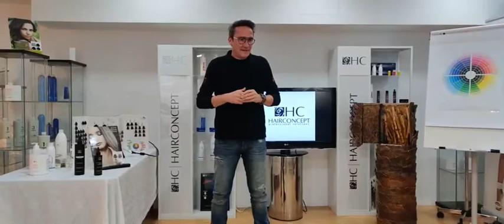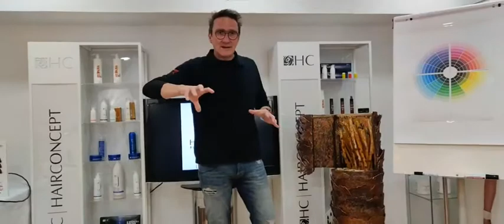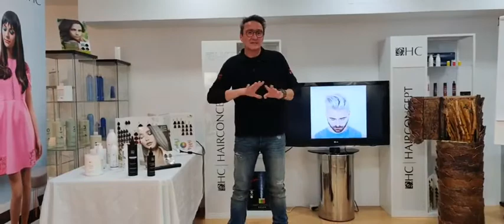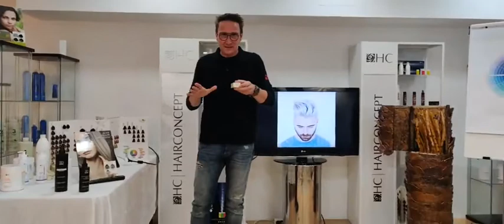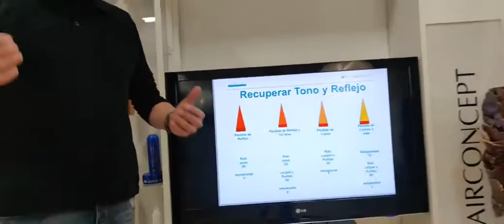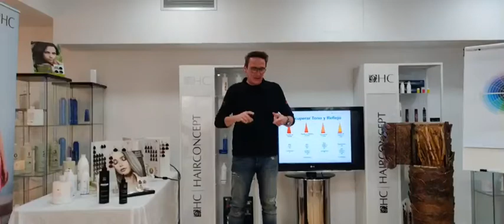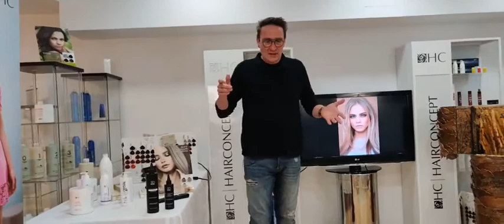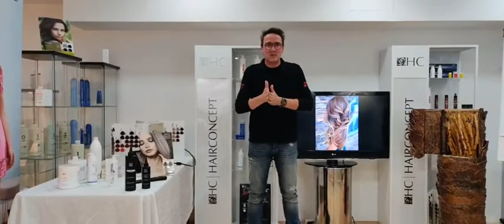Técnicas de recuperación para colores fríos, balayage y sólidos